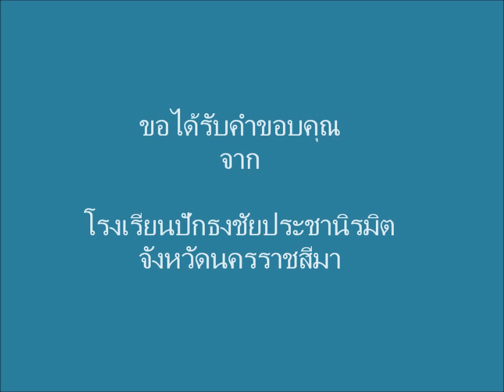เบส อรพิมพ์ พูดเรื่องแม่ ณ ปักธงชัยประชานิรมิต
ขอขบคุณ คุณเบส อรพิมพ์ รักษาผล ที่มาบรรยายที่โรงเรียนของเรา และขอร่วมสนับสนุนอุดมการณ์ของคุณเบส ขอเป็นกำลังใจให้ค่ะ